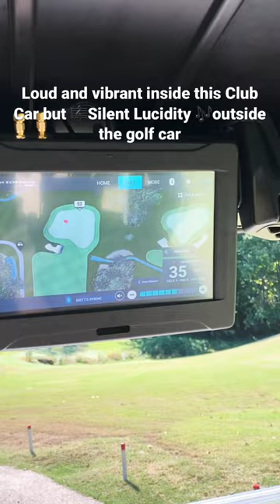Music in a Golf Cart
The acoustics in this Club Car will not disturb other golfers!  Shhh!